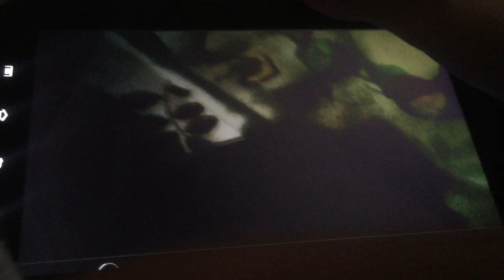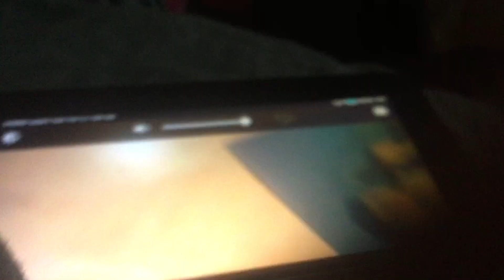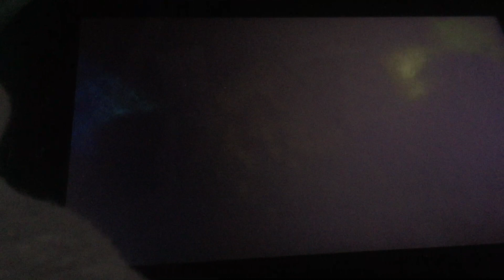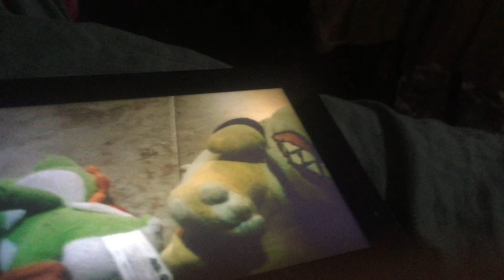Mario Party Plush Island Tour Solo Toad Part 4